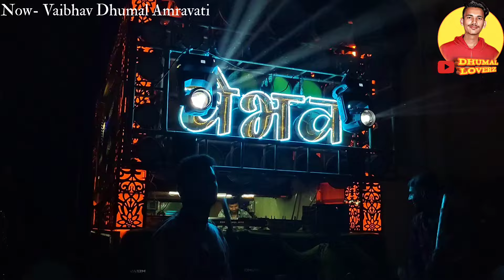Mix Collection- Vaibhav Dhumal Amravati 🔥😍 Dental College Ganpati Visarjan 2024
• Cover Topics

Vaibhav Dhumal Amravati